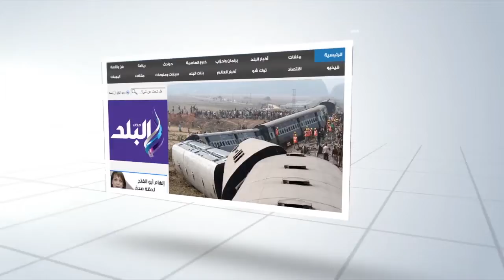صدى البلد | الإعلامي إيهاب الكومي: جامعة كفر الشيخ ولدت عملاقة